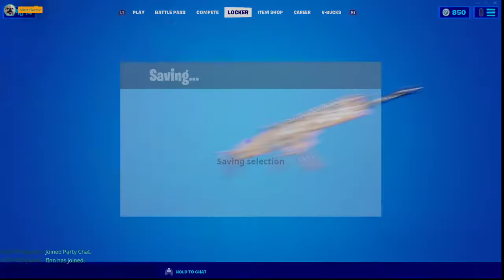Fortnite and the audio is better, but not good enough